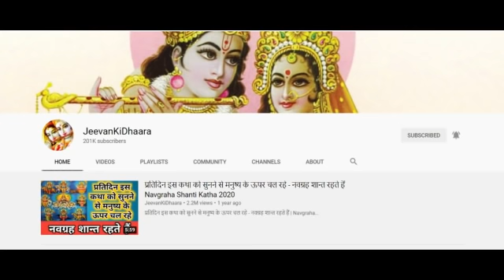यह कथा सुनने वाला मनुष्य सभी सुखों को प्राप्त करता है, बृहस्पतिदेव की प्राचीन कथा